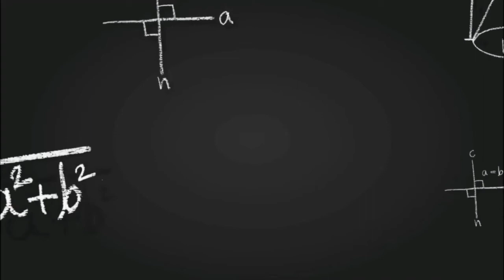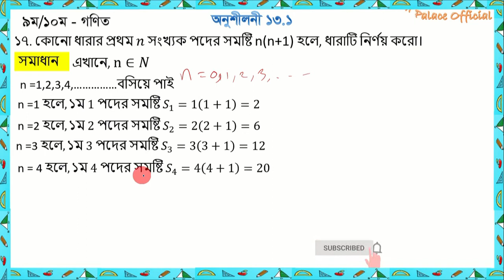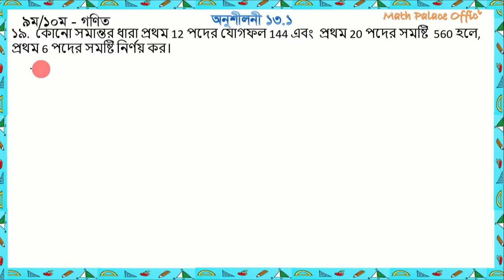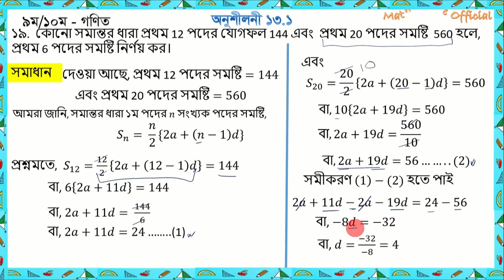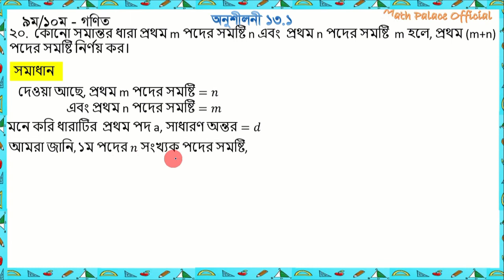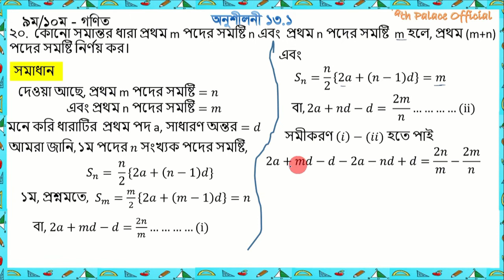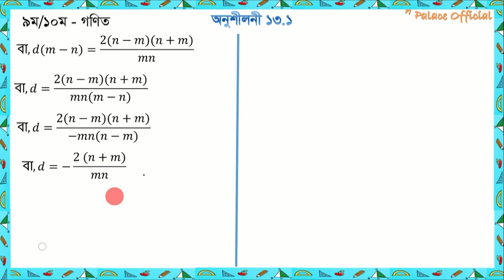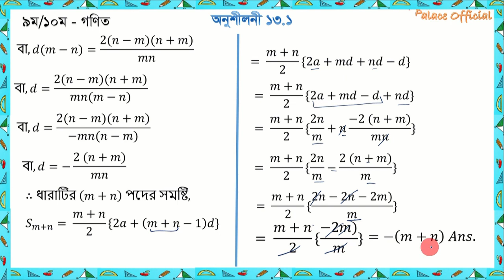পর্ব- ৫|| সমান্তর ধারা || অনুশীলনী ১৩.১ || SSC Math Chapter 13.1 || এসএসসি গণিত